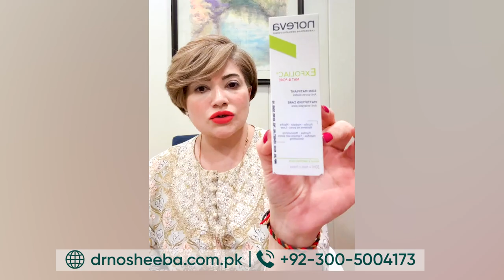Bye-Bye Open Pores: Get Smooth Skin Now!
1. Description 1: Say farewell to open pores! Discover quick and easy tips for smoother skin in our latest video.
2. Description 2: Tired of pesky open pores? Watch now to find out how to achieve a flawless complexion with our proven methods.
3. Description 3: Don't let open pores get in the way of your beauty. Learn the best ways to minimize them and unveil your radiant skin today!